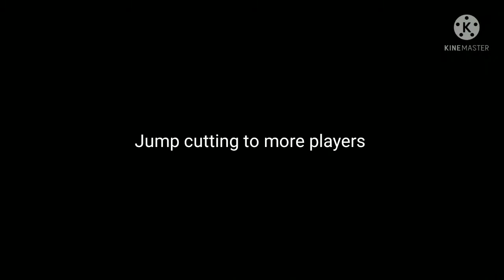" Some More TDM Practice " - [ Aurcus Online ] - /// Guardian PvP Team Deathmatch Gameplay \\\